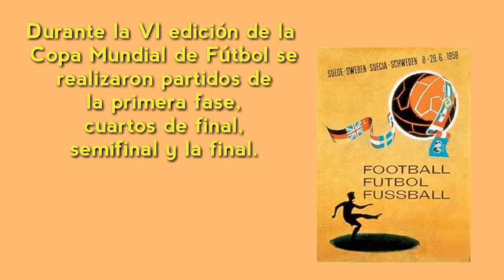Cortometraje - Breve Historia del Estadio Rasunda